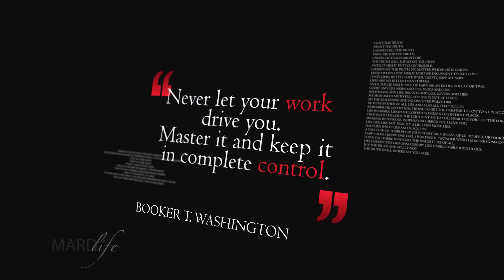ML QUOTES - 22 October 2018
To the world you may be just one person, but to one person you may be the world.

- G.K. Chesterton

The difference between the impossible and the possible lies in a man's determination.

- Tommy Lasorda

A thousand words will not leave so deep an impression as one deed.

- Henrik Ibsen

Never let your work drive you. Master it and keep it in complete control.

- Booker T.Washington

Living in the moment brings you a sense of reverence for all of life's blessings.

- Oprah Winfrey

Where love is,there God is also.

- Mahatma Gandhi

Happiness is not a destination. It is a method of life.

- Burton Hills